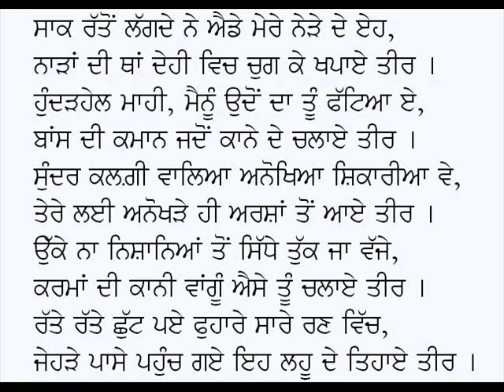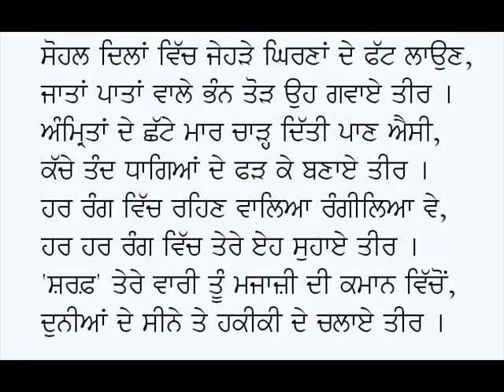Teer-Babu Firoz Deen Sharaf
Poem on Guru Gobind Singh (Teer)